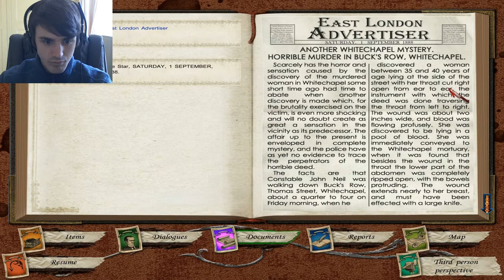Sherlock Holmes vs Jack the Ripper - Lets Play Walkthrough - Part 1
I felt like doing a lets play, and I got this game free when ordering "The testament of Sherlock Holmes" game!
Figured i'd play it through and put it on Youtube! ENJOY